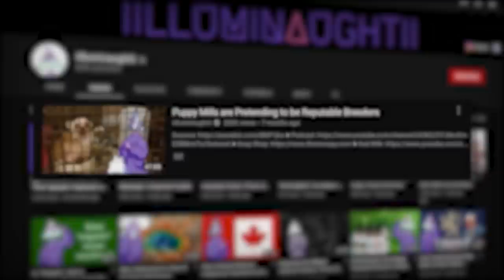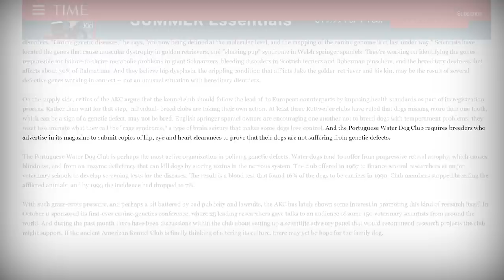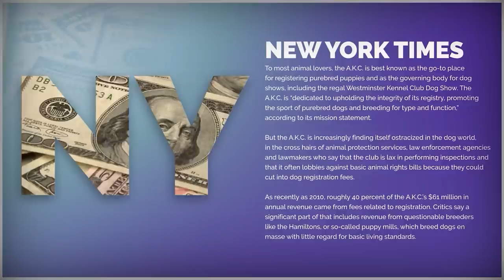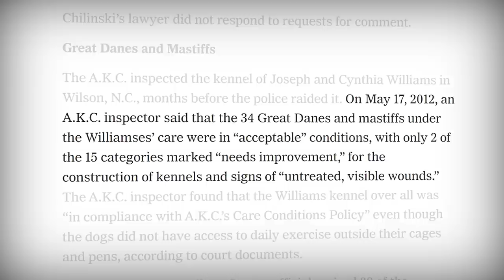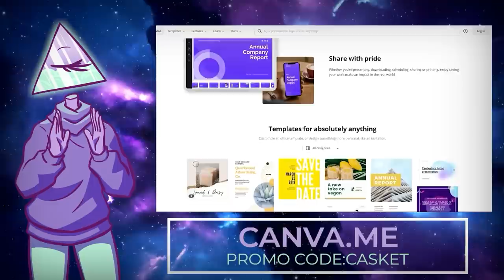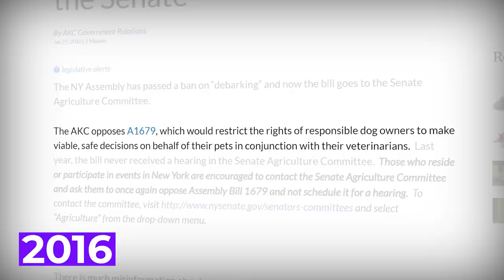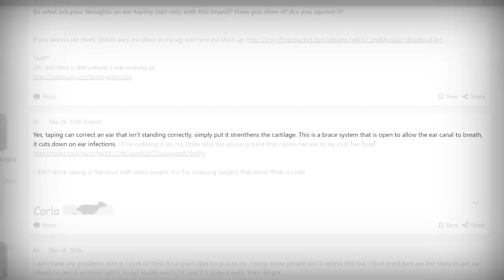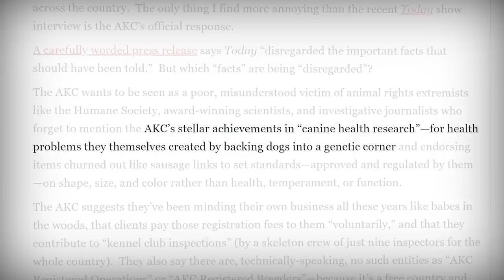The Harmful Practices of the American Kennel Club | Corporate Casket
to take your quiz and save 20% on your first order.
to get your FREE 45-day extended trial of Canva Pro!

Writers/Researchers/Helpers:
Ali Zagame